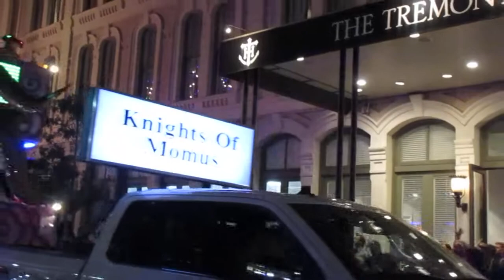Mardi Gras Galveston 2017 - Part 4 (Momus Parade part 2 of 2)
This is second part of Momus Parade in Galveston.